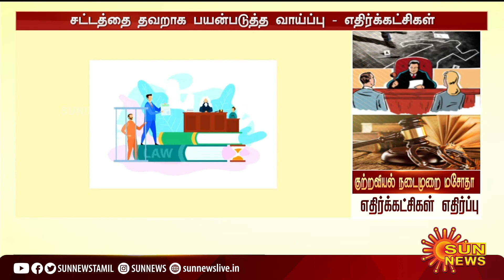குற்றவியல் நடைமுறை மசோதாவுக்கு எதிர்க்கட்சிகள் கடும் எதிர்ப்பு | The Criminal Procedure Bill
குற்றவியல் நடைமுறை மசோதாவுக்கு எதிர்க்கட்சிகள் கடும் எதிர்ப்பு